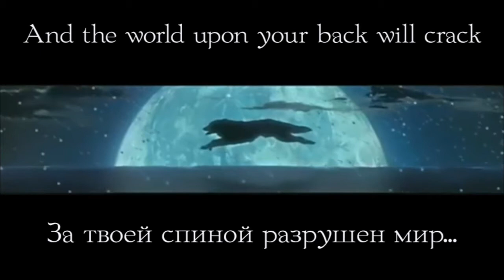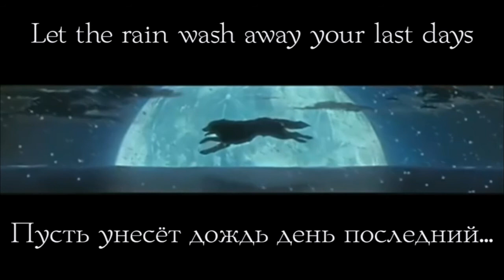Tell Me What The Rain Knows (russian lyrics + english sub) [for OkamiKa]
Любое использование адаптированного текста необходимо согласовать со мной.

Музыка:  Sakamoto Maaya — Tell Me What The Rain Knows (Wolf's Rain OST)
Русский текст, оформление и субтитры: Sena